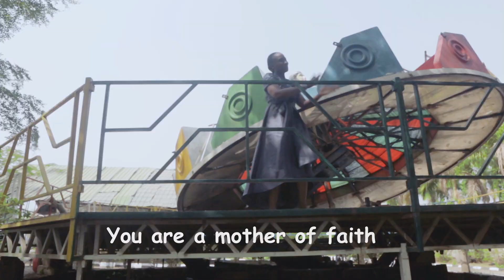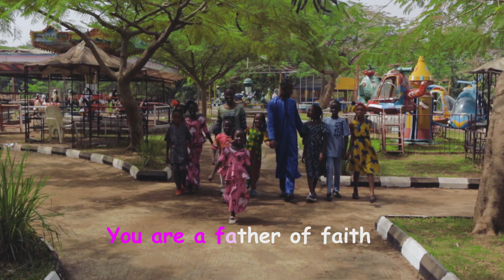NEXT IN LINE FT UFMITE children of Wonders !!( Received by Uche Favour in dream-thank you Holysprit)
Thankyou Holyspirit
To accept Jesus say , Lord Jesus forgive my sins, I accept You as my Lord and Savior. Write my name in the book of life.

Uchefavourministries Nigeria holds weekly meetings where children and adults come together to praise God. To God be the glory.